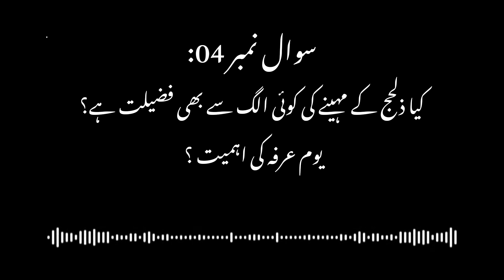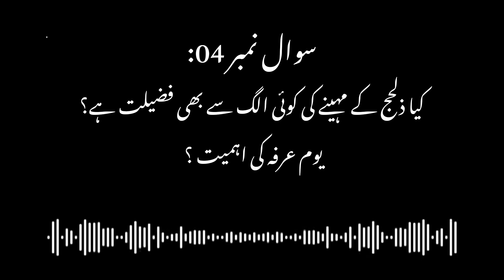zillhajj k maheene ki Fazeelat || Tahreem Akram